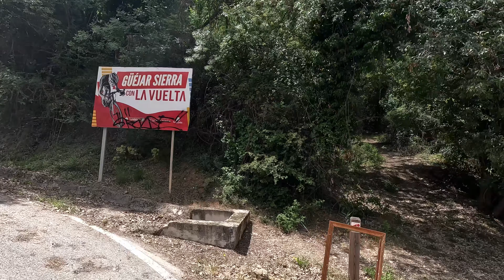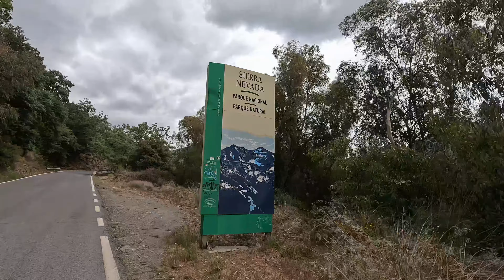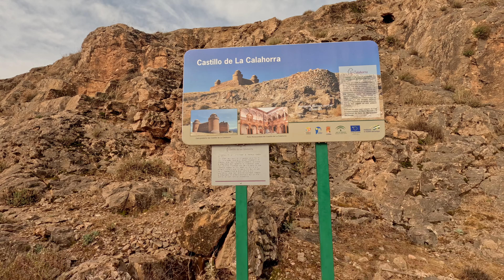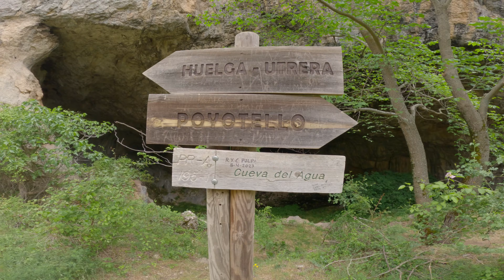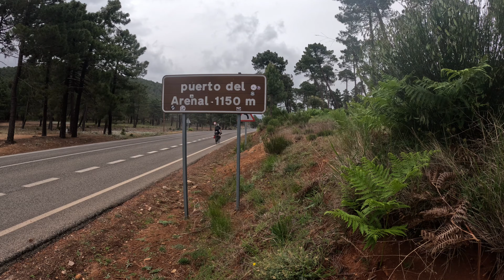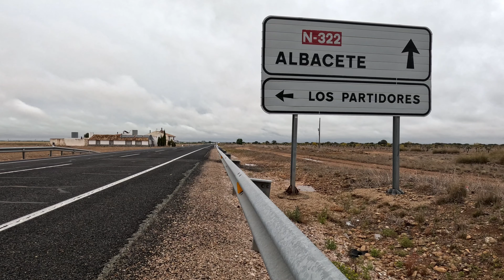Allein durch Spanien | #1 ONE MONTH OFF - Ein Bikepacking-Abenteuer durch das spanische Hinterland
Diese Reise ist nicht für diejenigen, die den einfachen Weg suchen, sondern für AbenteurerInnen, die sich auf die Herausforderungen einlassen und die Belohnungen der Abgeschiedenheit genießen möchten.

Zum ersten Mal bin ich ein Monat allein mit dem Fahrrad unterwegs und zum ersten Mal versuche ich mich am Filmen sowie am Videoschnitt. Meine Reise startete Mitte Mai in Südspanien und endete Mitte Juni in Nordspanien.
In diesem Teil werde ich die höchstgelegene Straße Europas befahren, eine Wüste durchqueren und die spanische Hochebene entdecken; die Strecke führt mich durch Andalusien und Kastilien-La Mancha.

Die Route:
Gefahrene Route:

Eine der schönsten Abschnitte befand sich auf einem Teilstück der „Altravesur – Southern Spain traverse“ Bikepacking Route von @BIKEPACKINGcom Die gesamte Strecke findet ihr

Danke an @thegreathans_  durch ihn bin ich auf das einsame Hinterland von Spanien aufmerksam geworden, auch habe ich mir hinsichtlich Filmen und Videoschnitt einiges von ihm abgeschaut. „Let‘s Goooooooooo“ :)

Danke an @BelleToscan. Sie hat mir einen Tipp gegeben, um meine verloren gegangene Ortlieb-Seitentasche (@ORTLIEBwaterproof)  zu ersetzen. Gracias :)